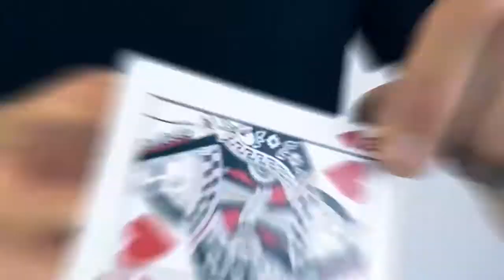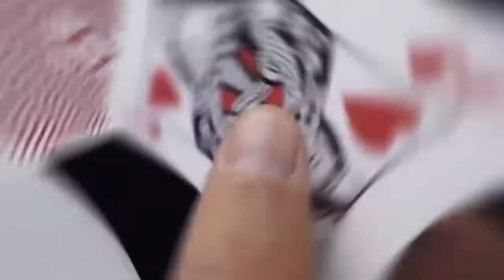Visualies Gaff System by Mechanic Industries 2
The gaffs from the Optricks Red Deck broke new ground, opening up another dimension of magical possibilities. But we were just getting started. The new Visualies Gaff System picks up where we left off... and then some. This isn't just another gaff deck, it's a whole new system -- a totally new way to approach gaff cards.

It's the perfect extension of the Optricks Red Deck. However, you can use it all on its own, straight out the box with no other deck required. Contained within are 17 core concepts with our trademark visual style. They're not just amazing standalone tricks, you can combine nearly all of the effects into a cohesive routine. Unlike other gaff decks, we've focused on just a couple of key cards, mainly the Queen of Hearts, but also the 4 of Clubs, allowing you to combine the various tricks like never before. There are enough face cards of different values that enable you to spread to show a 'fair' deck, should the need arise.

With this system, we've engineered cutting-edge magical illusions while keeping the handling simple. All of the effects are easily achievable with a bit of practice, regardless of your skill level. We have a host of tutorials that cover each concept and offer easy-to-advanced handlings for each concept. We've also applied the Visualies approach to some classic plots in magic such as Triumph, Twisting the Aces, Transpositions, Sandwiches and Torn & Restored.